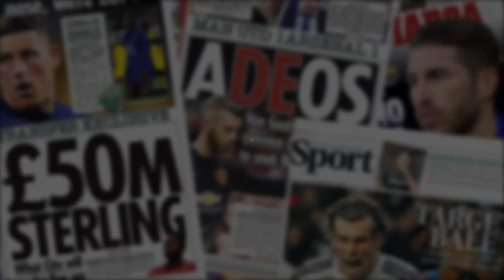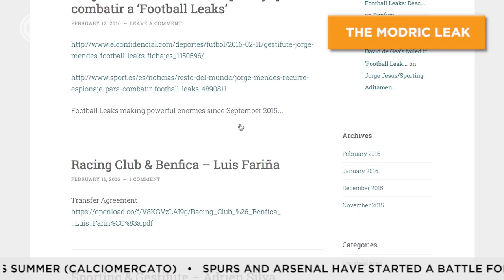Manuel Neuer to join Manchester City for £55m? | Transfer Talk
On today's Transfer Talk we look at whether Manuel Neuer will follow Pep Guardiola to the Etihad, who Jose Mourinho is hoping to take to Manchester United, why Riyad Mahrez should be wary of joining Barcelona & loads more!